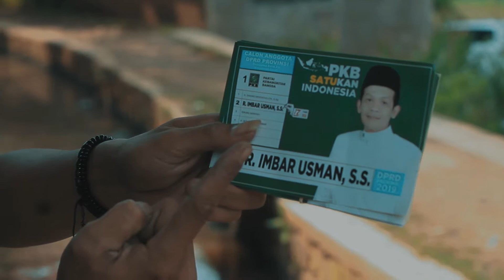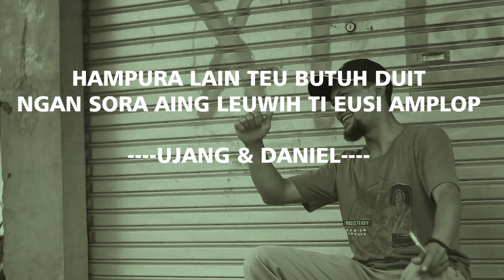DANIL-CAMPAIGN VIDEO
CAMPAIGN